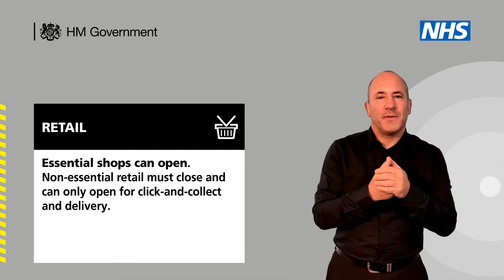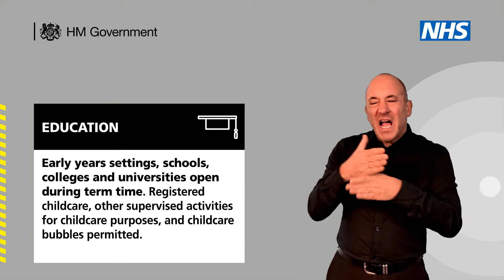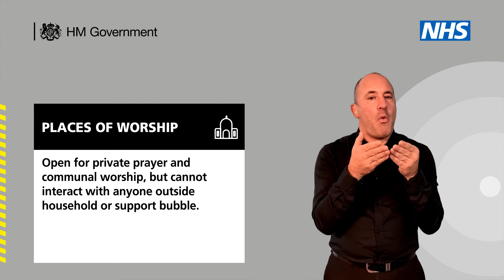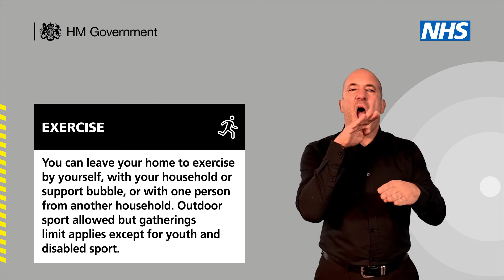Covid-19 Tier 4 rules in BSL with Voice Over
National Covid video in BSL with Voice Over explaining the Tier 4 rules.